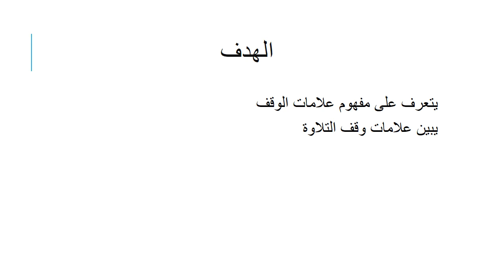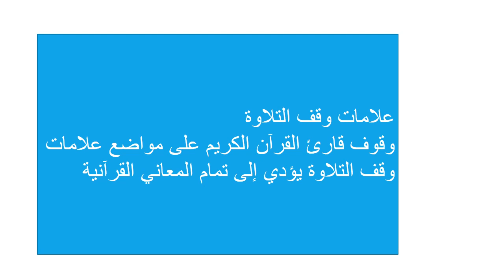الاسبوع السابع التربية الإسلامية الصف العاشرـ المعلمة هيفاء السويطي